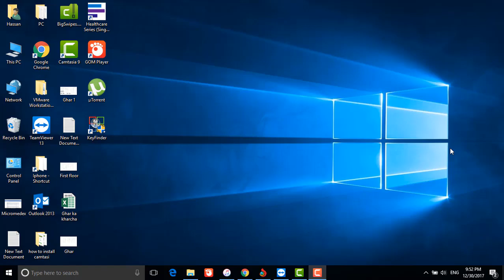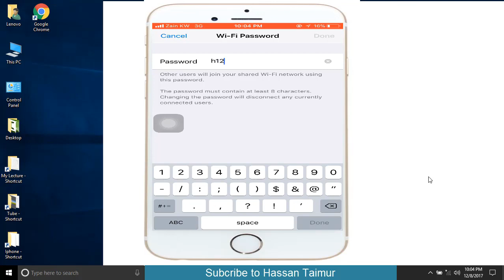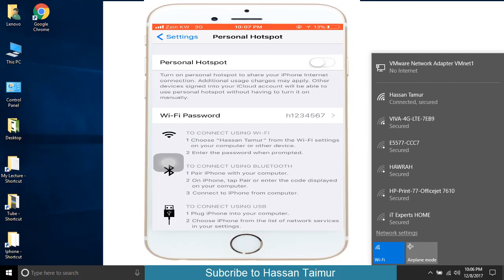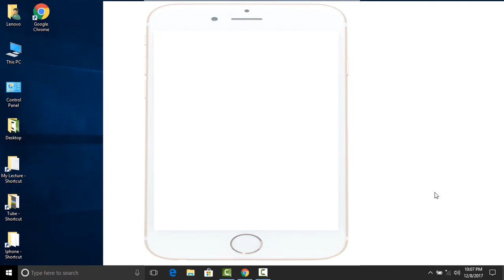How to share mobile internet connection to PC Via USB cable or WiFi on iphone in Urdu / Hindi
Share mobile internet(personal Hotspot) connection(Personal Hotspot) to PC Via USB cable or WiFi in Iphone without any software. I am hassan taimur in this video i will show you how to connect or share your mobile data with pc or laptop with cable and wifi in iphone 6 step by step watch complete video.
(how to share internet connection from mobile to pc via usb. share internet connection from pc to iphone mobile. how to share internet connection from mobile to pc via usb
how to share internet connection from mobile phone to pc via usb cable. Share Mobile Internet Via USB Without Any Software - USB Tethering [Hindi / Urdu]. 3 Easy Way To Use Your Mobile Internet In Your PC.
how to share internet connection from mobile phone to pc via usb cable
how to share internet connection from mobile to pc via usb android
how to share internet connection from mobile to pc via usb)
Follow us on also this links
Google Plus.
Painterest.